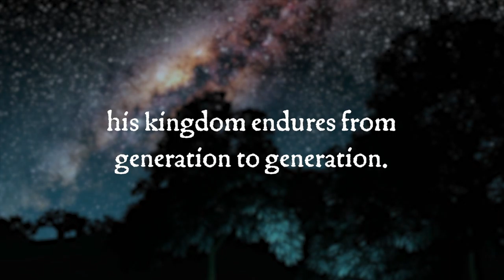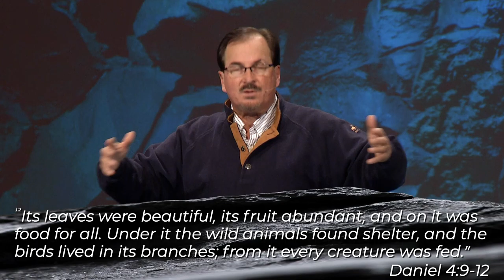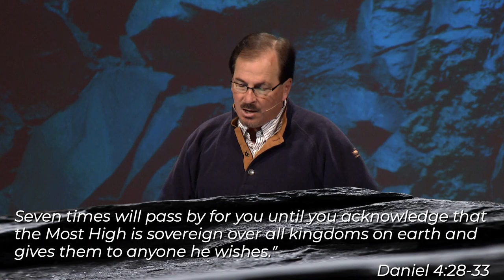Firme estaré cuando el orgullo esté enfurecido